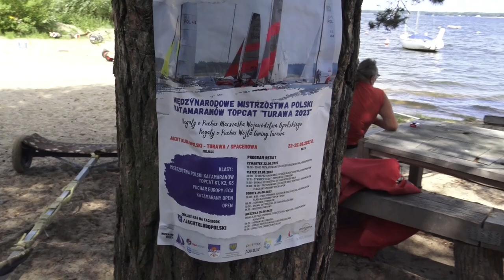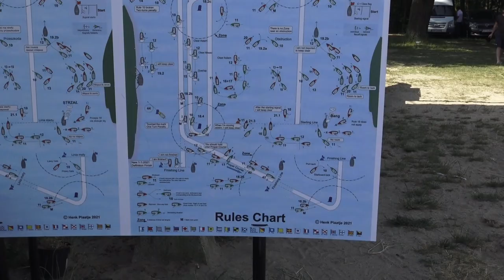Międzynarodowe Mistrzostwa Polski_ Katamarany topcat Turawa 2023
@Lucjan Babczyk
Zgodnie z umowa przesyłam pełna relacje filmową z zawodów Katamaranów na Jeziorze Turawskim w  roku 2023.
Za tydzień na moim kanale Prezentacja Multimedialna z tych zawodów wyeksponowana na super zdjęciach.